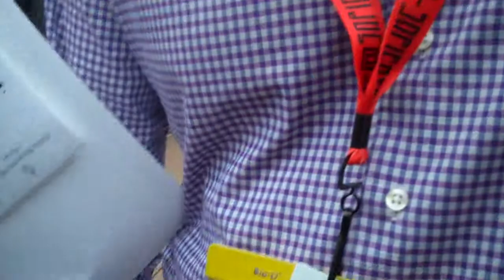Networking at MeatUp8 at Fogo de Chao aka Fogo8 at sxsw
It is a Laura Beck and Bart Bohn co-hosted, co-produced event. By far the best networking at SXSW. Tony and Rick and the rest of the Taser crew were there sponsoring. Yay!!!